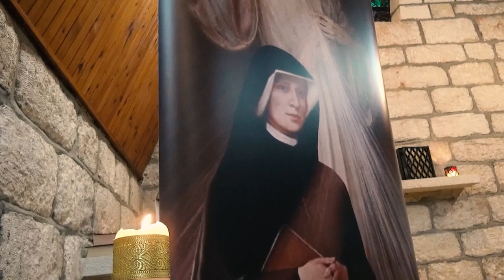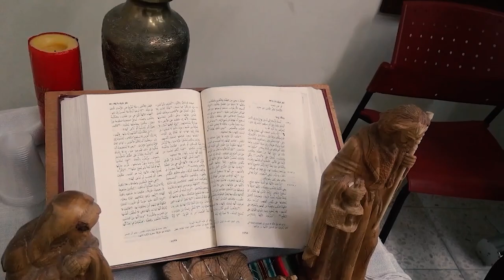أحتفال بعيدِ القديسه فوستينا رسولةِ الرحمةِ الإلهيه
التقت مجموعاتُ رسلِ الرحمه من مناطقِ بيتَ لحم وبيت جالا وبيت ساحور في مركزِ العائله الفرنسيسكاني / للاحتفال بعيدِ  القديسه فوستينا رسولةِ الرحمةِ الإلهيه الذي يصادفُ في الخامسِ من شهر تشرين أول من كلِ عام / حيث رُفعت خلال الاحتفالِ الصلواتُ ضارعينَ الى اللهِ العليِ القدير أن يحلَّ السلامُ على العالمِ أجمع / الى المزيد في رسالة الأراضي المقدسه